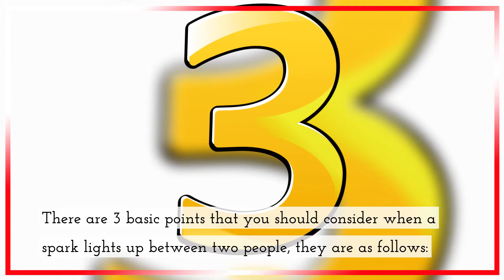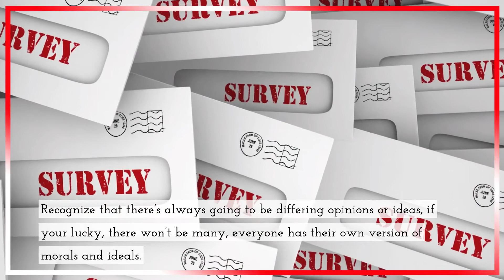How Do You Know You Are Ready For a Relationship? 3 Crucial Points You Need to Know.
How do you know you are ready for a relationship, you know you are ready for a relationship when, you are willing to put someone else’s happiness ahead of your own, willing to compromise, trust, adapt, open up about yourself, recognize that people are flawed, and are ready to accept a partner, for all that they are, including their strengths, as well as their flaws.